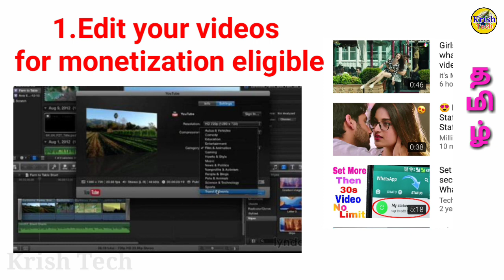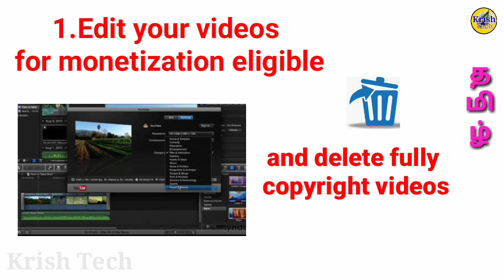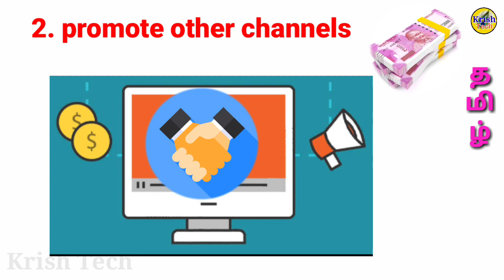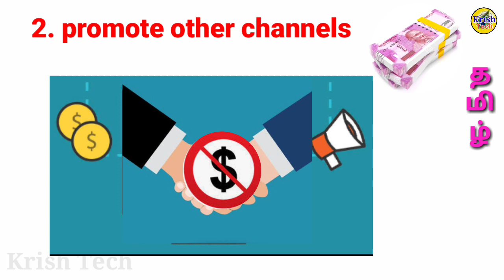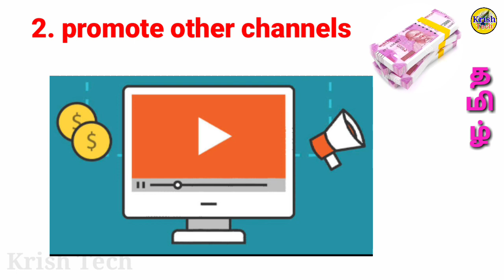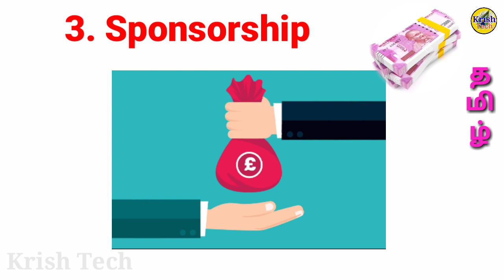How to earn money without monetization on YouTube in Tamil|Whatsapp status video get money|KrishTech